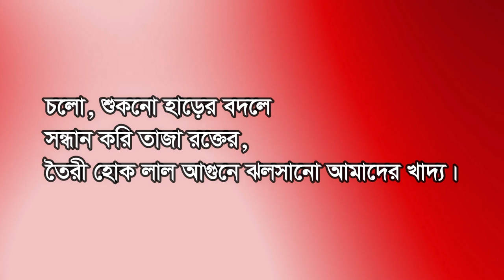১লা মে-র কবিতা '৪৬ | সুকান্ত ভট্টাচার্য | মে দিবসের কবিতা | Bangla Poem | Poila May er Kobita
সুকান্ত ভট্টাচার্যের কবিতা ‘ ১লা মে-র কবিতা ’৪৬ ’।

লাল আগুন ছড়িয়ে পড়েছে দিগন্ত থেকে দিগন্তে,
কী হবে আর কুকুরের মতো বেঁচে থাকায়?
কতদিন তুষ্ট থাকবে আর
অপরের ফেলে দেওয়া উচ্ছিষ্ট হাড়ে?
মনের কথা ব্যক্ত করবে
ক্ষীণ অস্পষ্ট কেঁউ-কেঁউ শব্দে?
ক্ষুধিত পেটে ধুঁকে ধুঁকে চলবে কত দিন?
ঝুলে পড়া তোমার জিভ,
শ্বাসে প্রশ্বাসে ক্লান্তি টেনে কাঁপতে থাকবে কত কাল?
মাথায় মৃদু চাপড় আর পিঠে হাতের স্পর্শে
কতক্ষণ ভুলে থাকবে পেটের ক্ষুধা আর গলার শিকলকে?
কতক্ষণ নাড়তে থাকবে লেজ?

তার চেয়ে পোষমানাকে অস্বীকার করো,
অস্বীকার করো বশ্যতাকে।
চলো, শুকনো হাড়ের বদলে
সন্ধান করি তাজা রক্তের,
তৈরী হোক লাল আগুনে ঝলসানো আমাদের খাদ্য।
শিকলের দাগ ঢেকে দিয়ে গজিয়ে উঠুক
সিংহের কেশর প্রত্যেকের ঘাড়ে॥

Poem: Poila May er Kobita (Poem on May 1, '46).
Poet: Sukanta Bhattacharya.
Recitation: MSI KHAN.

ˍˍˍˍˍˍˍˍˍˍˍˍˍˍˍˍˍˍˍˍˍˍˍˍˍˍˍˍˍˍˍˍˍˍˍˍˍˍˍˍˍˍˍˍˍˍˍˍˍˍˍˍˍˍˍˍˍˍˍˍˍˍˍ
ˍˍˍˍˍˍˍˍˍˍˍˍˍˍˍˍˍˍˍˍˍˍˍˍˍˍˍˍˍˍˍˍˍˍˍˍˍˍˍˍˍˍˍˍˍˍˍˍˍˍˍˍˍˍˍˍˍˍˍˍˍˍˍ